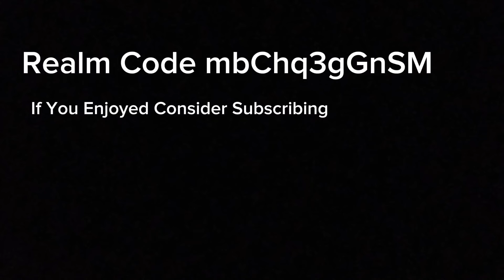*NEW* BEST JUJUTSU KAISEN REALM CODE FOR MINECRAFT BEDROCK EDITION!